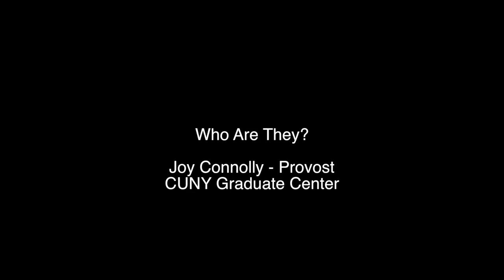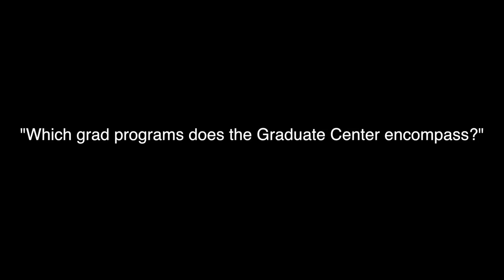Who Are They - Joy Connolly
Meet Joy Connolly, Provost for the CUNY Graduate Center and life-long Classicist now applying her knowledge of the ancient world to the modern one.

*Audio*
- “SCS Intro
   by Erik Shell
   unpublished